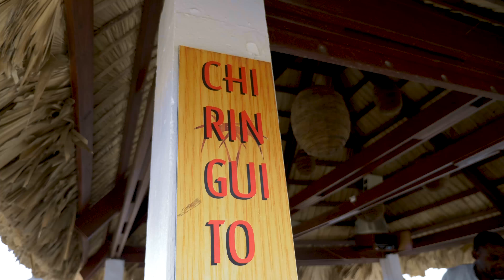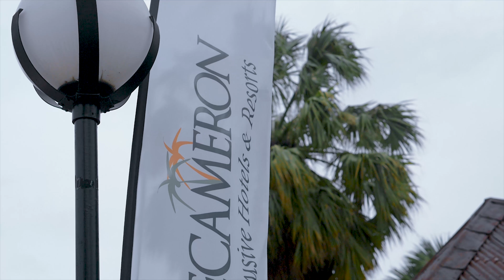Decameron Haiti with my lumix G9 (vlog # 28) DRAMAFLS